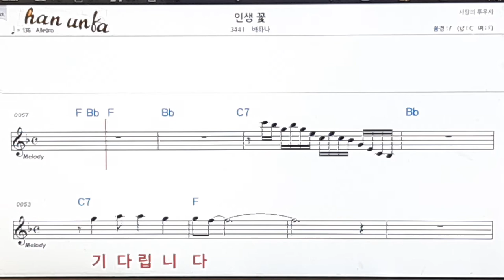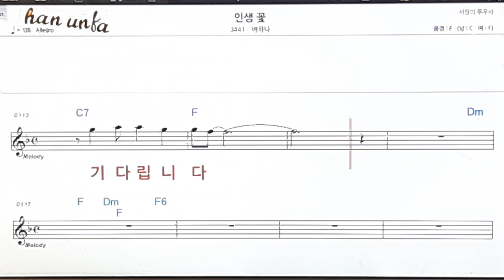인생 꽃/배하나👍노래 반주, 코드 악보,가라오케💋Karaoke*Sheet Music*Chord*MR